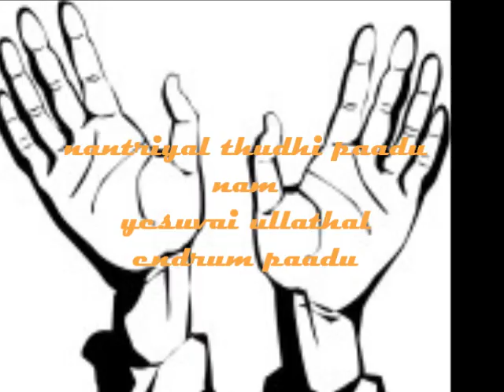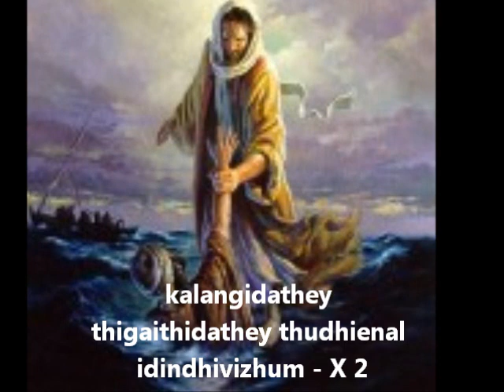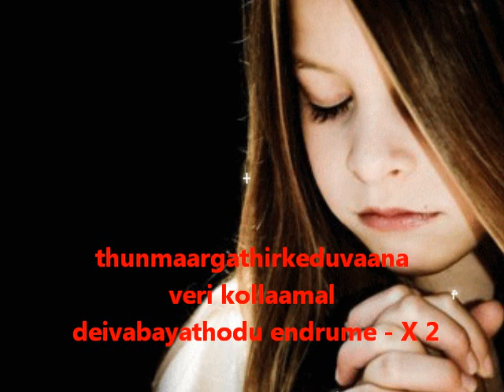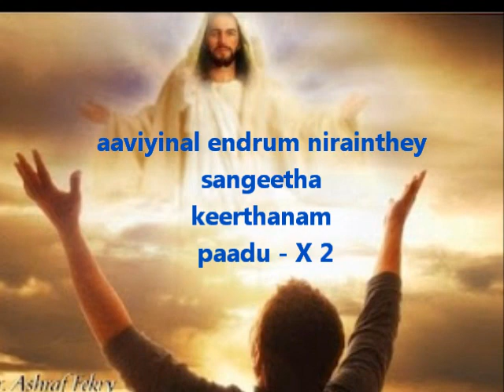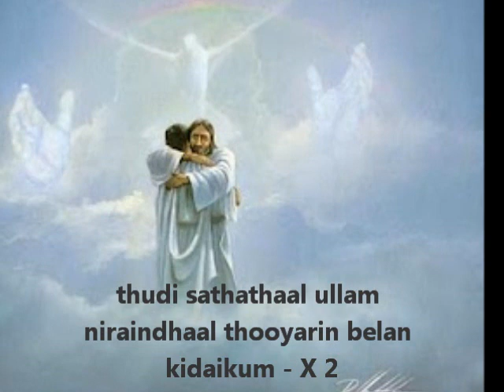Nantriyal Thudhi Paadu - male version - Fr. Thisai Jerry.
one of the beautiful Tamil Christian songs ever.hope you all enjoy it.thank you and may god bless you all..

It belongs to: Vincey productions